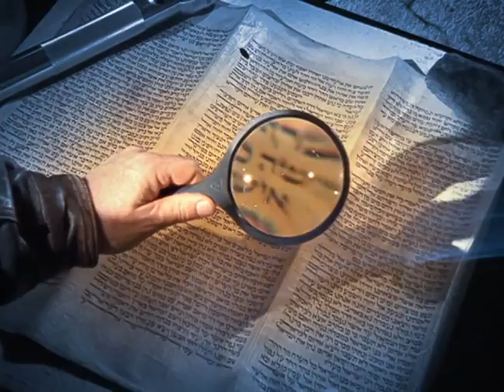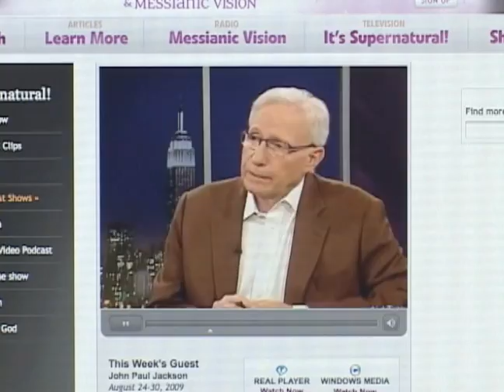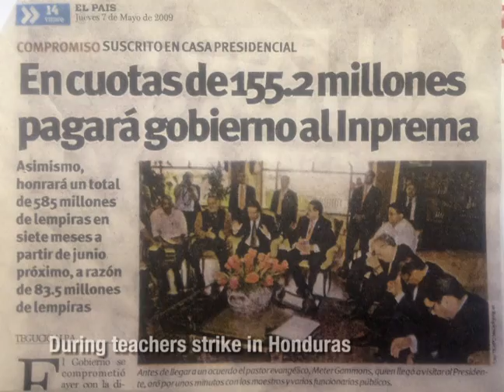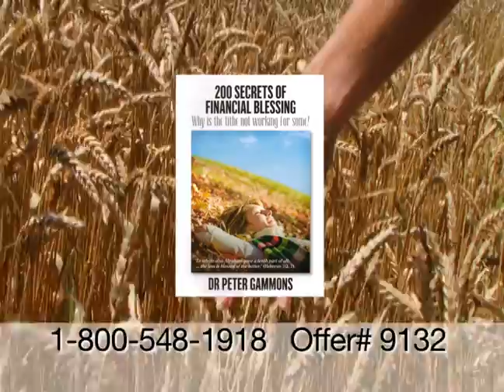Peter Gammons on It's Supernatural with Sid Roth - With Signs Following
Order Peter Gammons' 12 Booklets and Healing Scripture Card Set offered in the episode
This week on Sid Roth's It's Supernatural, Dr. Peter Gammons prophesies to leaders of nations and it changes their destiny! Wherever he goes, miracles happen. Wait until you hear what he has for you!